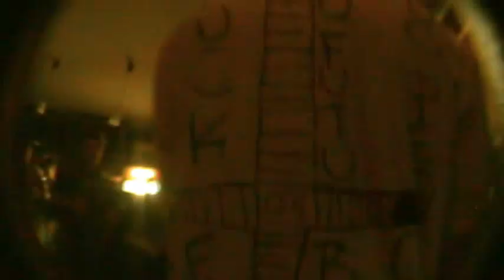Edoshův Kurník (30/5/2012, Praha - Café na 1/2 cesty)